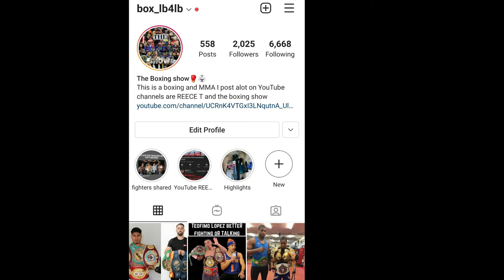The Becoming of a Champion Joe Smith Jr